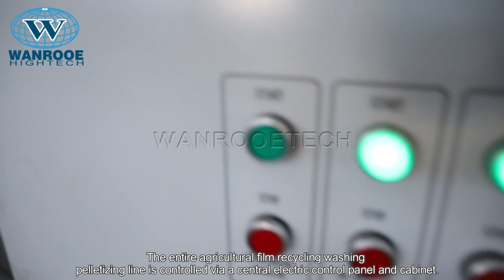PP PE Film Crusher Plastic Film/Woven Bag Washing Line Plastic Scrap Washing and Drying Machine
Description :
PP PE plastic washing recycling machine is widely used to washing recycling the used PP/PE plastic soft plastic. Such like shopping bags, packing films, garbage bags, woven bags, non-woven bags and films. This recycling machine can crushing washing and drying the dirty soft plastic into clean film flakes.
After plastic film/bag flakes cleaned, you can make them into pellets/granules with next process, which called plastic pelletizing machine.
This production line is high automatic operating and low consume, can save labor, save power and save water, easy to maintenance.
With advanced design, concepts and technologies to suit different status of waste plastic bags/films. This PP PE plastic recycling machine could layout as “L”, “S” or “U” shape according different workshop.

Features :
1.To crushing washing recycling the used, dirty waste PP PE films/bags, protect the environment, Avoid white pollution.
2.This recycling line is composed of crusher, cold & hot washing system, dewatering, drying, packing system, etc.
3.This PP PE waste plastic crushing, recycling and washing recycling machine line can easily wash and recycle waste PP PE films/bags. Waste and dirty PP PE films/bags can be processed step by step, by this recycling machine. It is special for washing PP PE films/bags. We can help to attach equipment at the end of the washing recycling line so that the completely dry flakes can be collected and packed directly after been washed.
4.The whole production line can designed based on how dirty the PP PE films/bags are, and make sure of the quality of the final products.
5.Coordinating the production line with follow programmed work (granulating system), and it will make waste and dirty PP PE films/bags to be the PP PE granules material and in order to producing new PP PE products.